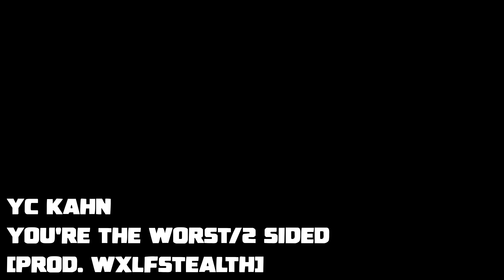You're the Worst | Airsoft CQB Montage | QSAirsoft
Follow him on Instagram!
|My Gear|
Gun
Camera
Gloves
Where I Play
Go check out Airsoft Megastore
(((Code can not be used on MAP or SALE items)))
Send me stuff
Joe Reynolds